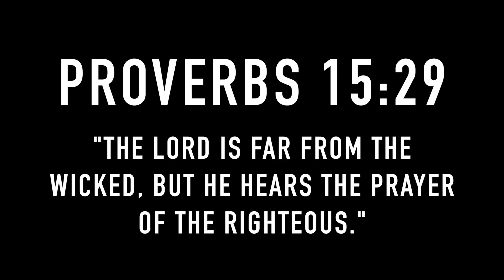SNEAKING INTO FINAL FOUR AS A PLAYER!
SNEAKING INTO THE FINAL FOUR COLLEGE CHAMPIONSHIP AS A BASKETBALL COLLEGE PLAYER IN SAN ANTONIO TEXAS!!